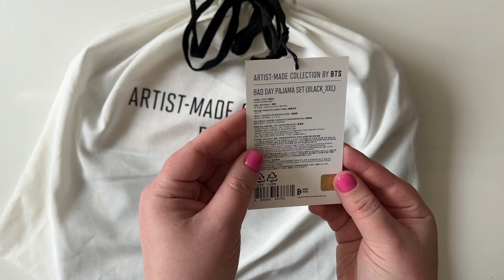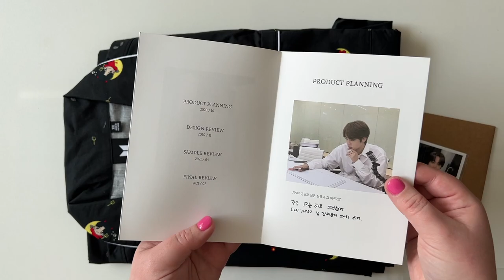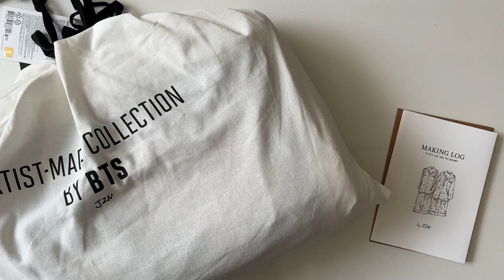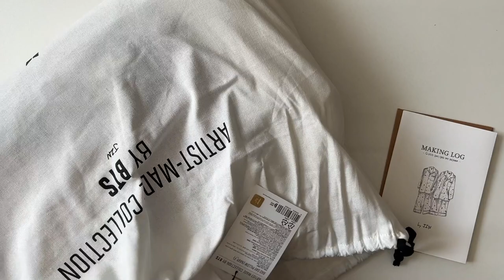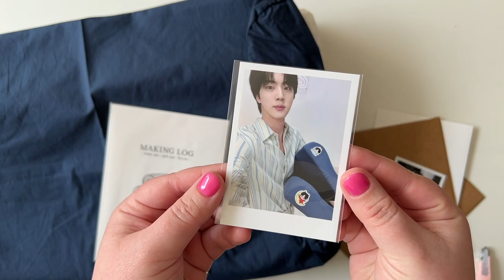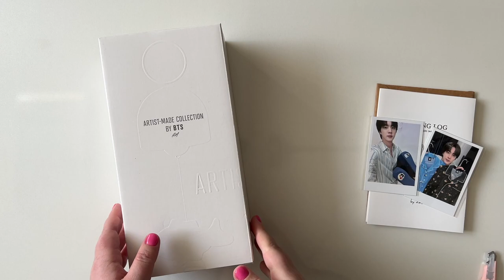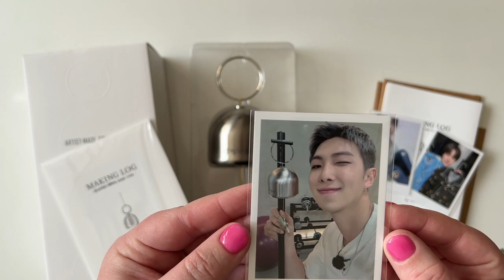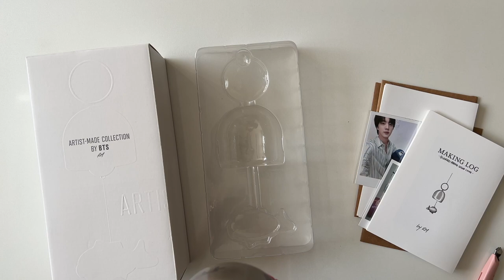unboxing bts artist-made collection by jin & rm ✿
Hi! Today I’m unboxing BTS Artist-Made Collection by Jin and RM! I’m so so happy with the fit of the pajamas and how well made all the products were!

What I got:
Bad Day Pajama XXL (Weverse Shop)
Bad Day Pillow (Weverse Shop)
Bungeo-ppang Wind Chime (Weverse Shop)

Usually wear:
AE Jeans US size 12-14
Unisex XL tops for oversized fit